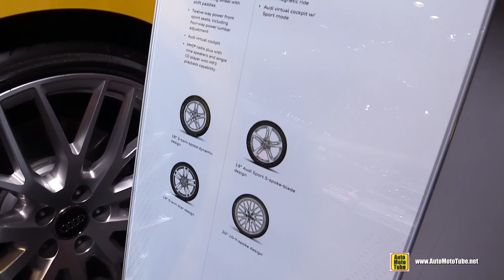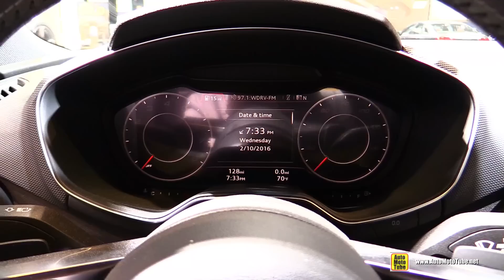2016 Audi TTS - Exterior and Interior Walkaround - 2016 Chicago Auto Show